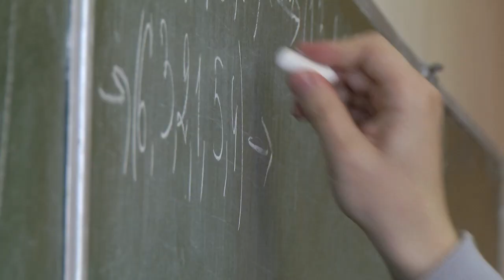2022-11-02 г. Брест. День Рождение государственного университета. Новости на Буг-ТВ.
77 лет исполнилось ровеснику Великой Победы - Брестскому государственному университету имени Пушкина. Студенты, аспиранты магистранты и их родители, преподаватели, сотрудники и ветераны ВУЗа собрались, чтобы в торжественной обстановке отметить эту важную дату. Наша съемочная группа побывала на мероприятии и запечатлела яркие моменты.